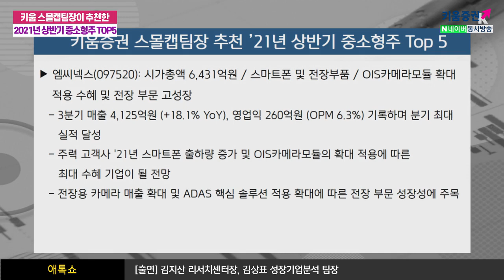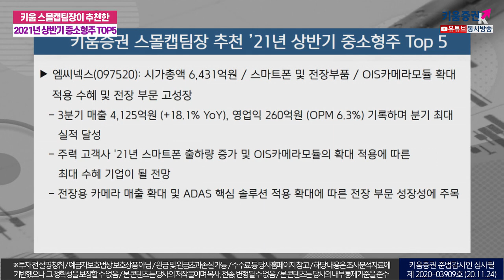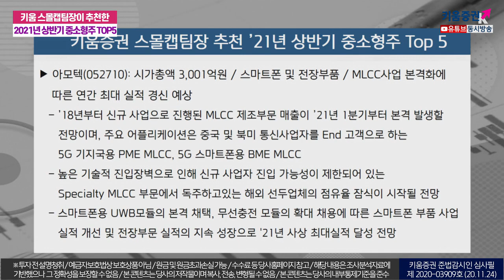키움 스몰캡팀장이 추천한 2021년 상반기 중소형주 TOP5(애톡쇼.주식투자/20.11.24)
메드팩토(235980)
​시가총액 2조965억/신약개발/ 벡토서팁 기반 투트랙 전략에 주목
​​2020SITC (미국면역항암학회)에서 발표한 2건의 임상중간 데이터
​(비소세포폐암및 대장암 병용) 서프라이즈​

​시가총액 6,431억원/스마트폰 및 전장부품
​OIS 카메라 모듈 확대 적용 수혜및전장 부문 고성장 ​

인크로스(216050)
​시가총액 3,714억원/미디어렙,커머스/T-Deal 사업본격화에 따른 실적고속성장 지속 전망
​3분기 매출 101억원 (+11.9%YoY), 영업익 40억원 (+14.8%YoY) 기록하며
두 자릿수 성장 지속​

아모텍(052710)
​시가총액 3,001억원/스마트폰및 전장부품
​MLCC 사업 본격화에 따른 연간 최대실적 경신 예상 ​

멕아이씨에스(058110)
​시가총액2,544억원/의료기기/2차 팬데믹 최대 수혜 및 포스트 코로나 성장 전략에 주목 ​

김지산 키움증권 리서치센터장, 김상표 키움증권 성장기업분석팀장